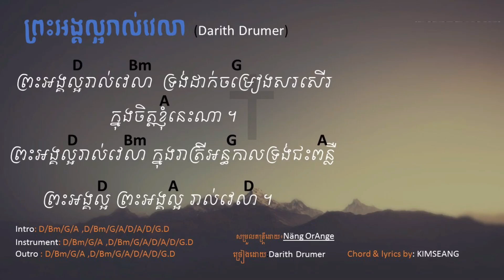ព្រះអង្គល្អរាល់វេលា new version cover [Darith Drumer]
សម្រួលតន្រ្តីដោយ៖ Näng OrAnge

ច្រៀងដោយ ៖         Darith Drumer

Chord & lyrics by :KIMSEANG

Music credits FB :Darith Ti Drumer